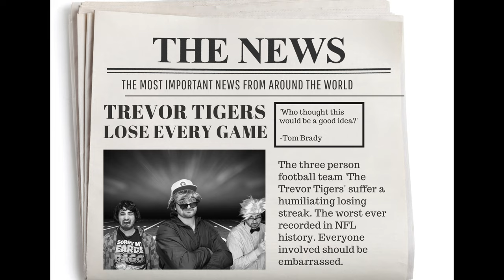Trevor Tries: Creating a Football Team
In this brand new series Trevor tries creating the best football team of all time. The only problem is his teammates are not coachable. Can Trevor lead his room to victory? Watch and find out.

Go Birds!